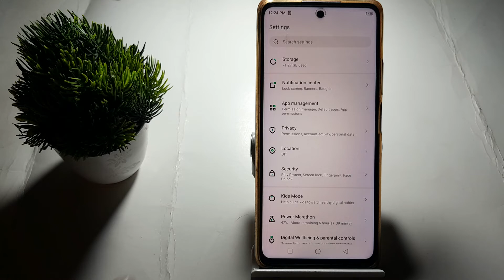how to off fingerprint lock in infinix Note 10 Pro